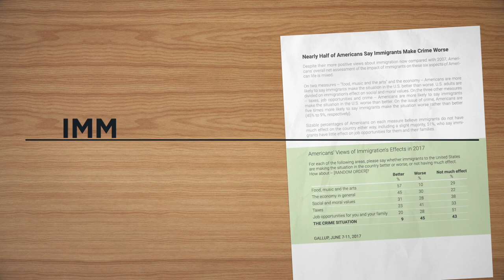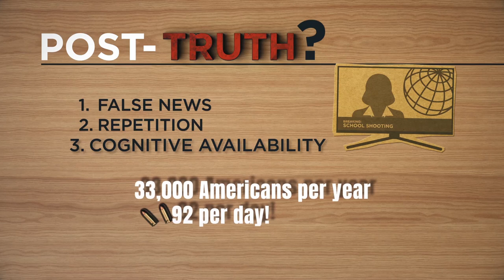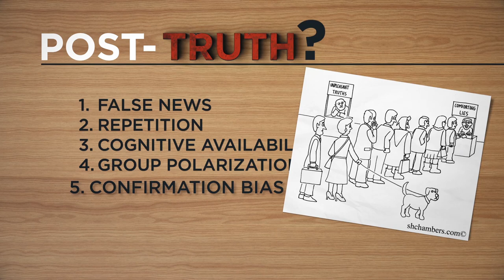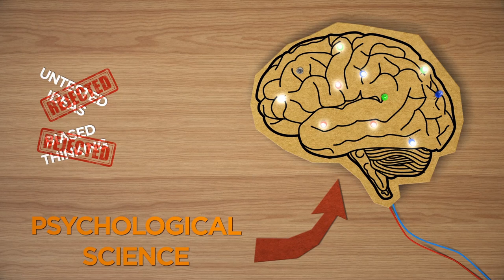David Myers: Thinking Critically in our "Post-Truth" World